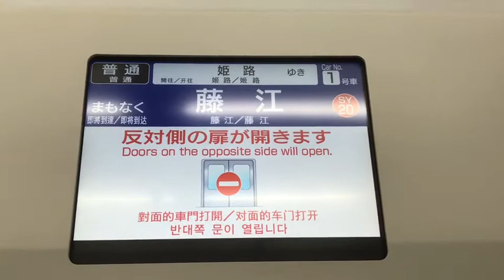山陽6000系(6008F)普通姫路行きLCD動作シーン 林崎松江海岸駅〜藤江駅間にて撮影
三菱IGBT−VVVF